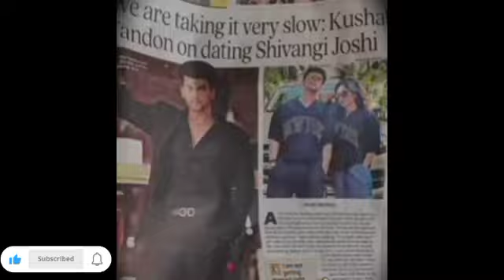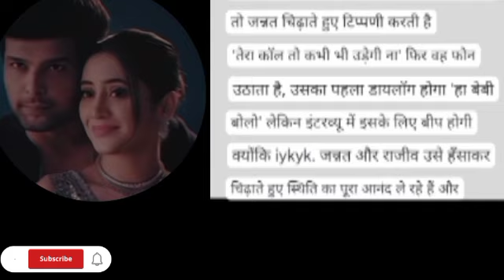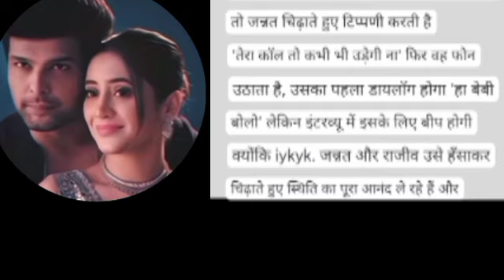Shivangi Joshi ka Reaction 😍💞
Shivangi Joshi ka Reaction kushal kr hello baby kehne par Shivangi Hui sharam se laal😍💞

Voiceover by Sheetal 🎙️